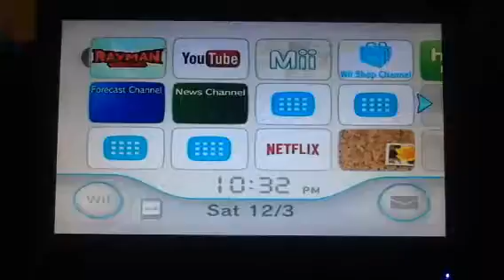rayman origins part 1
The advencher begins